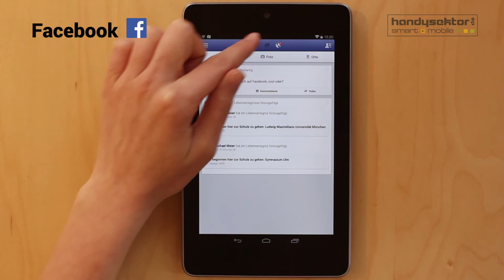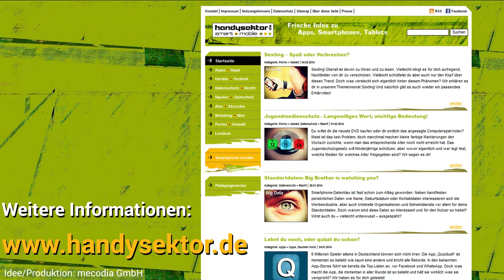Facebook im Handysektor-App-Test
Facebook für´s Smartphone - Handysektor hat sich die App des beliebten sozialen Netzwerks angeschaut. Damit ihr euch zurecht findet gibt es hier einen Überblick über die wichtigsten Anwendungen.